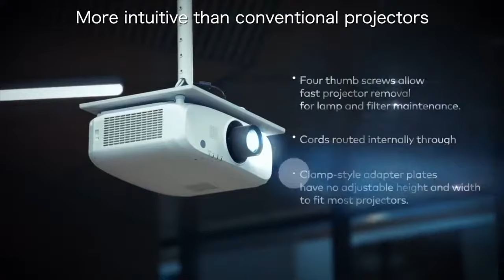Amazon com VAVA 4K UHD Laser TV Home Theatre Projector Bright 2500 ANSI Lumens Ultra Short Thro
VAVA 4K UHD Laser TV HoUltra Short Throw: Cast a 100 inch image from only 7.2 inches away from the wall! With a space-saving design, quick and easy setup, and the ability to adjust your projection from between 80 to 150 inches onme Theatre Projector | Bright 2500 the fly, you can enjoy a cinematic experience